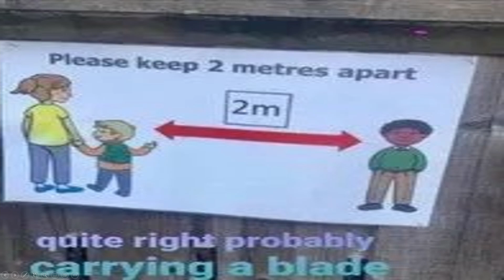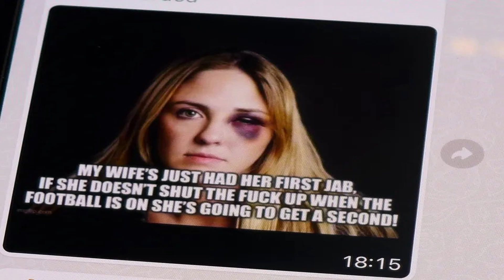Foul Play in The Police Force | A Familiar Tale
@BBCNewsnightonline uncovered images that were passed around a WhatsApp group which included serving and retired Met Police officers.

This indicates a familiar tale that I would love to hear the conversatives on @GBNewsOnline provide their take on.